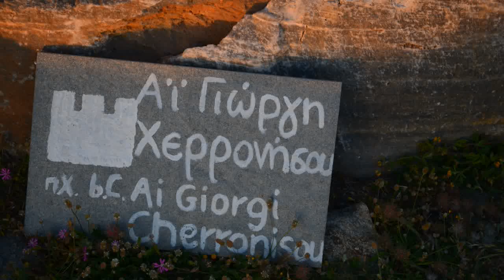ΠΑΝΗΓΥΡΙ ΑΗ-ΓΙΩΡΓΗ ΧΕΡΡΟΝΗΣΟΥ -ΣΙΦΝΟΣ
Στιγμιότυπα απο το πανηγυρι του Αη Γιωργη που εγινε με μεγαλη επιτυχια την 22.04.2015 στη Χερρονησο.
Την δεηση πρωτοστατησε ο παπα-Δημητρης...
Πανηγυρας Λ.Ποδοτας...